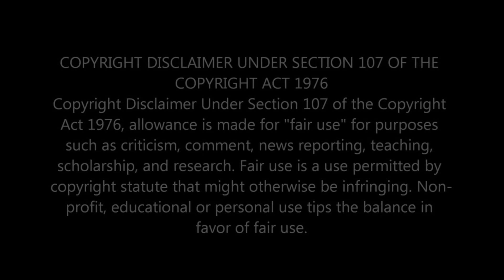CAPTIVATING REACTION: BREAD - LOST WITHOUT YOUR LOVE (1976) | UNVEILING THE MELODIC MASTERPIECE!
Get ready for an electrifying reaction as I dive into the timeless classic "Lost Without Your Love" by Bread (1976)! Join me on a mesmerizing journey as we unravel the profound melodies and captivating lyrics that make this song a true masterpiece. Don't miss out on this unforgettable musical experience!

                                 Greater Accra,Ghana.